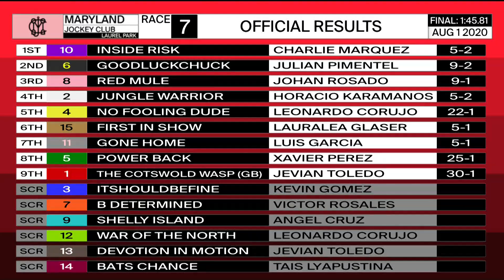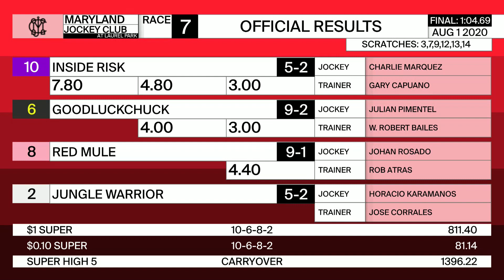Laurel Park 8 1 2020 Race 7